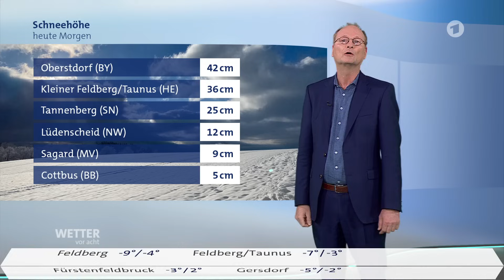Wetter Heute in Deutschland 29.11.2023